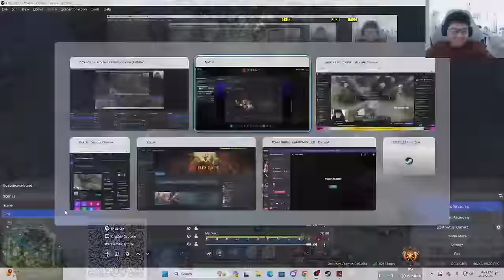UBUSIN NATIN! TNC DAYS - GABBI, KUKU, ARMEL IN ONE TEAM!